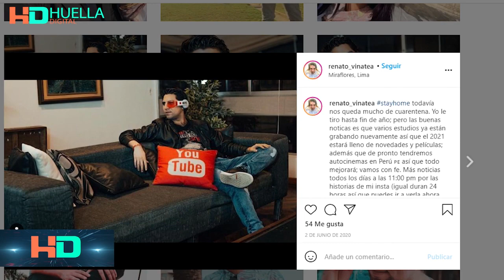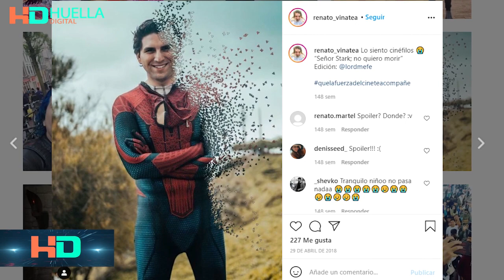Entrevista Renato Vinatea